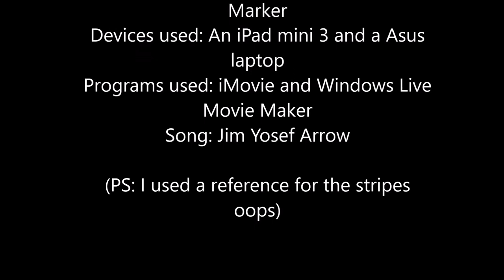Speeddraw ~ Cheer Creativity (SnowfallWarning)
I had fun doing this
Editing it took longer than filming it tbh

I used a reference for the stripes, I tried realistic stripes other than really long triangles AKA my normal style.
I hope to do more of these in the future, and possibly improve as well.

Intro and Outro song: Faded (Instrumental) by Alan Walker
Outro Art: Cheer Creativity
Intro Art: Myself

-SnowfallWarning